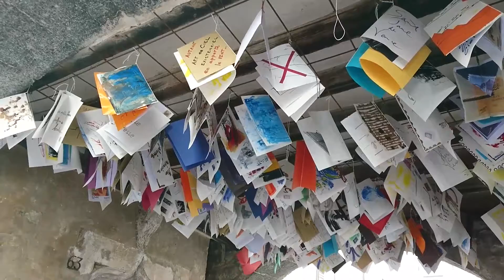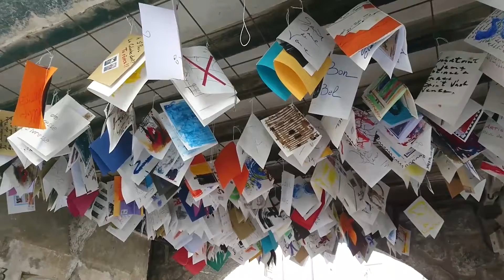Sous le Pontis, les feuilles ouvertes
Réalisé par des Artistes du Cercle dans le cadre du Concours international d'Art Postal & Correspondances à Saint Paul de Vence -  Une idée de Daniele Capes -  Musique Chantal Cavenel -
Vidéo Augustin Colombani -